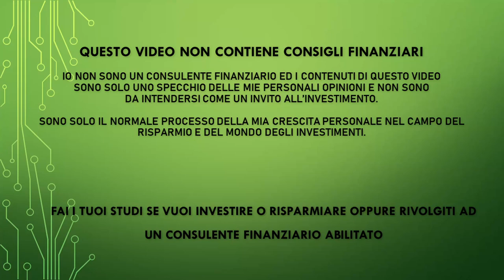Investire senza soldi tuoi? 4 metodi per trovare fondi gratis